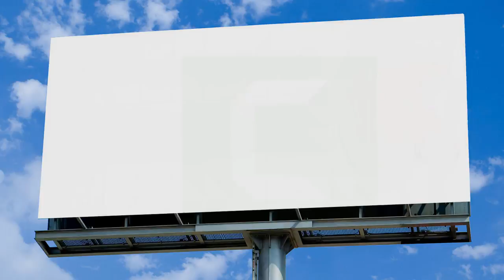Conquiste seu Verdadeiro Amor | Desbloqueios Energéticos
Venha para um canal diferente! Saúde e Harmonia com coragem!